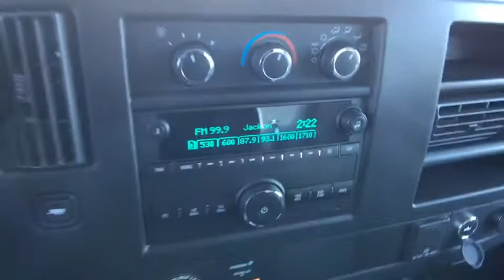2017 GMC Savana Cutaway Easton, Allentown, Bethlehem, Hellertown, PA, Phillipsburg, NJ 570104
[COLOR] N 2017 GMC Savana Cutaway

**BACKUP CAMERA, **USB PORT, **REMOTE KEYLESS ENTRY. 2017 GMC Savana Cutaway W/ 17' Morgan Box Body 6.0L 8-Cylinder Cutaway Van 6-Speed Automatic Summit WhitebrbrLehigh Valley's Largest GM Dealer! Star is a family owned and operated dealership that has been serving our area for over 37 years. With 3 locations we have over 600 Cars to Choose from!